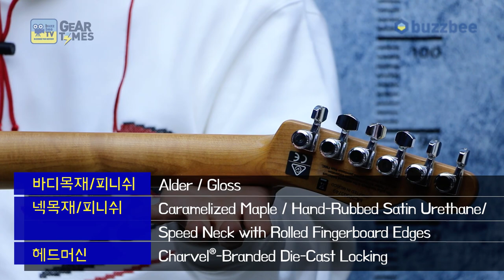[GearTimes 2956회] 샤벨 Charvel 일렉기타 Pro Mod So Cal Style 2 24 HH HT CM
샤벨 Charvel 일렉기타 Pro Mod So Cal Style 2 24 HH HT CM

0:00 오프닝
3:45 스펙(Spec)
6:30 사운드 테스트(Sound test)
14:54 시연 (Demo)
17:25 한줄평 및 점수